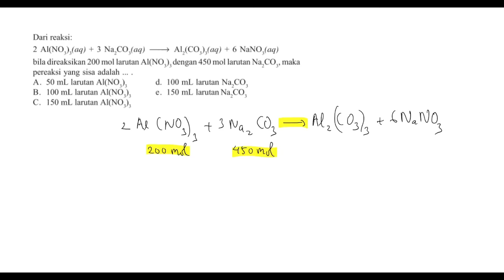🔴STOIKIOMETRI🔴Dari reaksi: 2 Al(NO3)3(aq) + 3 Na2CO3(aq) → Al2(CO3)3(aq) + 6 NaNO3(aq) bila dir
Dari reaksi:
2 Al(NO3)3(aq) + 3 Na2CO3(aq)  → Al2(CO3)3(aq) + 6 NaNO3(aq)
bila direaksikan 200 mol larutan Al(NO3)3dengan 450 mol larutan Na2CO3, maka pereaksi yang sisa adalah ... .